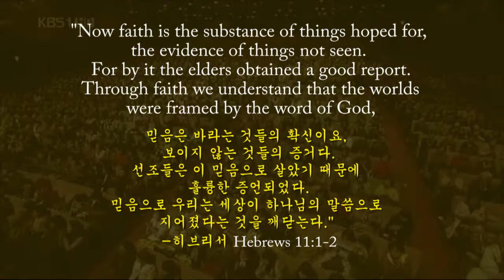When I dream-Jang Hye-Jin 저는 꿈꾸면 -장혜진노래 English & Korean captions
This song maybe about a woman dreaming of the man of her life someday, but in my mind I could sing this song thinking of my Savior who will someday surely come as my Groom.
The work is done all on a pro bono basis meaning there was no money involved but was done with sheer spirit of public service.